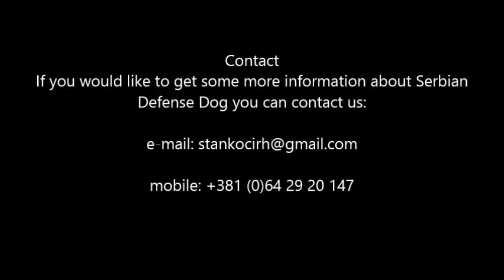Serbian defense dog female 6 weeks old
Srpski odbrambeni pas "Od cara Dušana"
Kennel of Serbian Defense Dog
"FROM EMPEROR DUSAN"

Više informacija na +381(0)64/292-0147